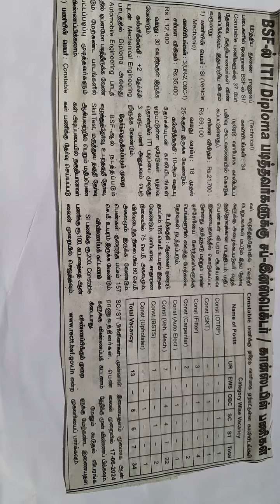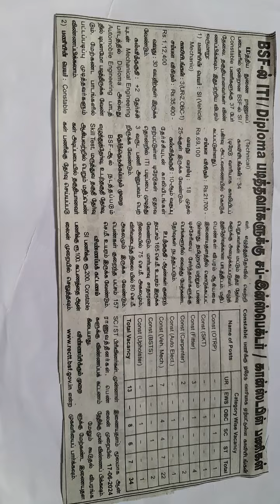CENTRAL GOVERNMENT JOB OPPORTUNITIES, QUALIFICATION, ITI, DIPLOMA, DEGREE,